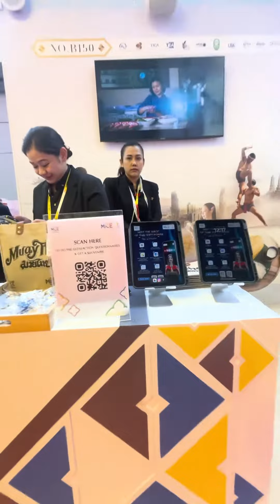EP.06 ไปกันไมซ์ l พาบินลัดฟ้าร่วมงาน "IMEX Frankfurt 2023"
ครั้งนี้ "ไปกันไมซ์" EP.6 พาบินลัดฟ้า ร่วมงาน IMEX Frankfurt 2023 ที่ประเทศเยอรมนี ✈️

ปีนี้ Thailand Pavilion มาภายใต้แนวคิดความยั่งยืน นวัตกรรม และซอฟต์พาวเวอร์ของประเทศไทย ภายในบูทมีการแสดงมวยไทย พร้อมกิจกรรม AR ให้ร่วมสนุกและรับของที่ระลึกอีกด้วย
✨ นอกจากนี้ยังมีไฮไลท์อื่น ๆ ที่น่าสนใจอีกมากมาย ซึ่งทาง ผอ.สสปน. พาชมสื่อประชาสัมพันธ์แบรนด์ไมซ์ไทยและแคมเปญ MICE to Meet You Year 2023 อีกด้วย จะมีอะไรบ้าง? ตามไปดูกันเลย👆

ติดตามข้อมูลไมซ์อื่น ๆ ได้ที่